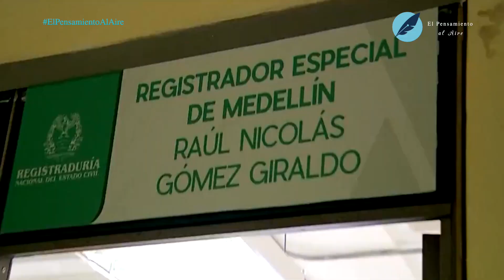El Pensamiento al Aire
Es lo que vivimos en Medellín. Creemos que no es realidad y lamentablemente sí lo es, nos despabilamos y no lo creemos, nos pellizcamos tratando de despertar y al hacerlo nos damos cuenta de que no es un sueño y nos enfrentamos a la verdad, que sí está sucediendo. Es que perdimos el rumbo en nuestra ciudad, porque el hombre que elegimos como alcalde mintió, engañó a sus propios electores y ha venido demostrando día a día que tiene un objetivo diferente al que enunció en su campaña, no busca el interés general de la ciudad y sus habitantes, sino que tiene un interés oculto previamente concebido que nos llevará al caos y al desorden.
Volver a enumerar uno a uno los hechos que demuestran el desastre, creo que no vale la pena, basta decir que no respeta al sector empresarial antioqueño, que lo demerita, que los y nos cataloga de ladrones, corruptos, y por ende olvida la historia y a los miles de trabajadores que han pasado por esas empresas y lograron vivir bien, obtener oportunidades para establecer una familia, y así consolidar un patrimonio con vivienda, recreación, salud y oportunidades iguales para todos.
Ningún antioqueño puede decir que su creatividad, fue o ha sido coartada en el tiempo por los gobiernos que precedieron a este alcalde, y el que lo diga miente. Los ciudadanos de Medellín son creativos, nobles, trabajadores, innovadores y futuristas, porque creen y tienen la convicción de que el día siguiente será mejor que el que pasó, no se amilanan ante la adversidad y esa percepción no se puede perder, aunque una persona que se alejó de la ciudad y regresa para acabar con ella lo crea posible.
Por pretender acabar y apoderarse de la empresa insignia de Antioquia, de las demás empresas grandes y pequeñas que nos pertenecen y muchas otras cosas ya conocidas, varios líderes iniciaron desde finales del año pasado la conformación de grupos que pretendían iniciar el proceso revocatorio del alcalde y a fe que lo lograron, el 4 de enero del 2021, en la mañana, juntos, unidos por el mismo objetivo, presentaron ante la sede de la Registraduría de la ciudad de Medellín, el escrito en el que explicaban los fundamentos de la solicitud de revocatoria.
Una vez verificada la petición por el CNE, se citó a la respectiva audiencia pública, en la cual no dejaron participar a todos los que se inscribieron, pero se conocieron las razones de las partes, tanto del señor alcalde como del grupo promotor de la revocatoria. Allí empezó la dilación, la nefasta actuación en contra de la Constitución, de los derechos de los ciudadanos que pone en tela de juicio a esta institución nacional, que por todos los medios posibles pretende dilatar la entrega de formularios para las firmas y impidiendo continuar con el proceso revocatorio, con lo cual estos señores están incurriendo en graves faltas que debería conllevar a su destitución, por que no cumplen con las reglas, las leyes y menos la Constitución. Fuera con ellos.
Lo más terrible ocurrió el jueves pasado cuando, no sé con certeza a qué horas, se presentó un documento en la sede de la Registraduría de Medellín, aparentemente firmado por los cinco líderes de los grupos que promueven la revocatoria, en el que retiraban la petición de iniciar el proceso. No era sino una acción encaminada a desestabilizar el proceso y terminarlo. Afortunadamente, tal vez por milagro de Dios, un periodista conoció de esa información en las horas de la noche y al ver que se trataba de una falsedad, el Comité promotor presentó en conjunto un comunicado inmediato, realizó las denuncias pertinentes ante la fiscalía y convocó, en las horas de la tarde del viernes, una rueda de prensa. Obviamente se logró evitar el colapso del proceso revocatoria, pero sí queda claro que son muchos los enemigos de este y tendremos que estar atentos para defender la democracia y la Constitución.
Debe conocerse a través de videos quién presentó esa solicitud, quién la recibió y por qué en las horas de esa mañana estaban prestos a dictar una resolución terminando el proceso revocatorio.
Hay intereses en el tema revocatorio, la democracia permite ese proceso y por ende se debe respetar. Si pierde la petición de revocatoria se acepta, pero, que no utilicen la trampa para evitar la decisión en las urnas.

Nuestras redes